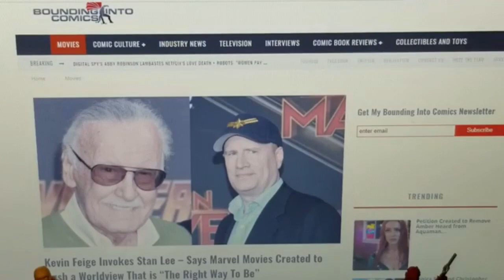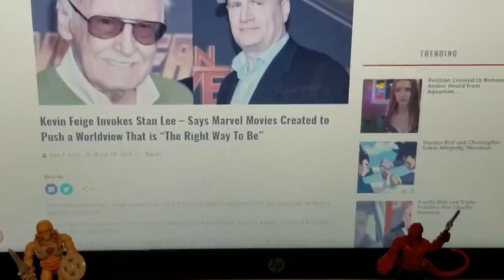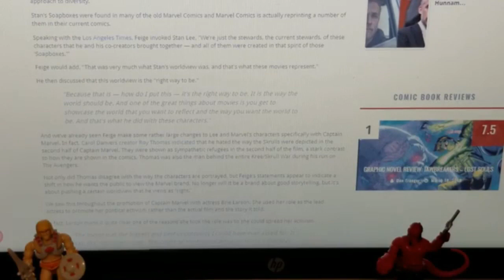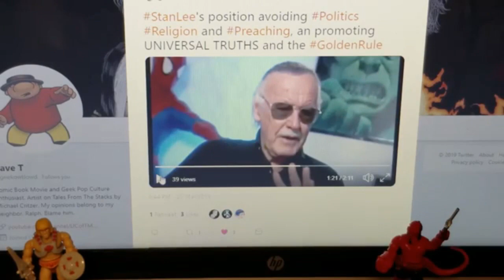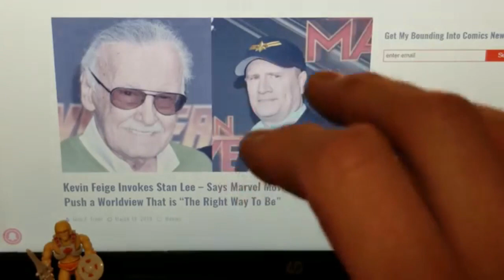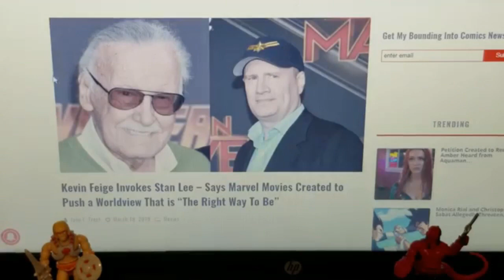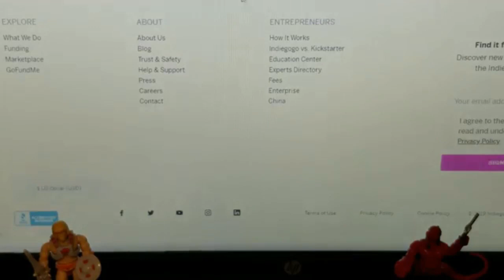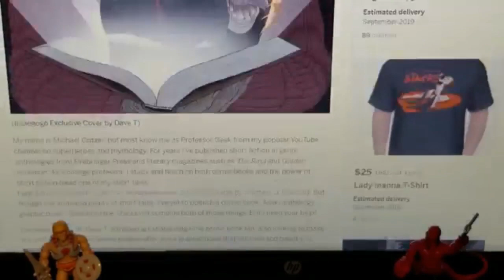The Fall of Feige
A reaction to Kevin Feige's comments and misunderstanding of Stan Lee's storytelling philosophy, quoted in the Bounding into Comics article.

Follow my artist here on Twitter @geekowtlowd

Ruckersville, VA
22968